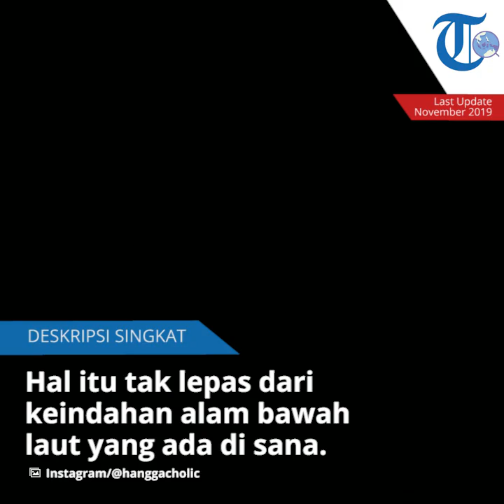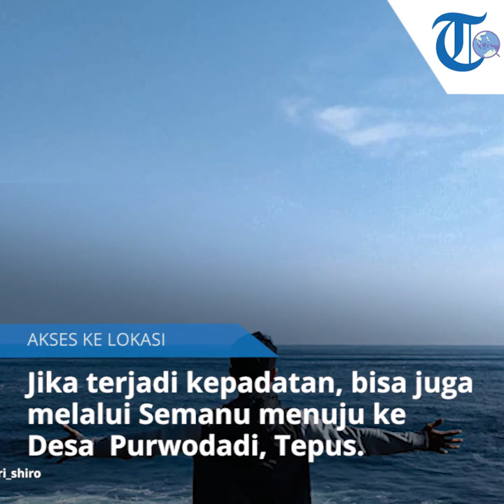Pantai Nglambor, Lokasi Snorkeling di Gunung Kidul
TRIBUN-VIDEO.COM - Pantai Nglambor merupakan satu di antara tempat wisata alam yang berada di Yogyakarta.

Pantai yang terletak di selatan Jawa ini sebenarnya memiliki ombak yang relatif besar.

Akan tetapi, lokasi ini masih cukup aman untuk aktivitas berenang.

Bahkan, Pantai Nglambor terkenal sebagai lokasi snorkeling.

Hal itu tak lepas dari keindahan alam bawah laut yang ada di sana.

Secara umum, Pantai Nglambor berbentuk seperti teluk.

Garis pantai di sini tidak terlalu panjang dan pasirnya berwarna putih kasar.

Lokasi

Pantai Nglambor berada di Desa Purwodadi, Kecamatan Tepus, Gunungkidul, Yogyakarta.

Menuju Pantai Nglambor, pengunjung dari kota Wonosari menuju ke Tepus.

Kemudian perjalanan dilanjutkan menuju ke arah pantai Siung.

Jika terjadi kepadatan, bisa juga melalui Semanu menuju ke Desa Purwodadi, Tepus.

Tidak ada transportasi umum menuju kawasan Pantai Nglambor.

Untuk itu, pengunjung harus datang dengan kendaraan pribadi.

Untuk pengendara mobil pribadi harus memarkirkan kendaraan di pinggir jalan.

Selanjutnya, pengunjung bisa memanfaatkan ojek warga sekitar atau memilih berjalan kaki sekitar 1 km.

Sementara itu, pengendara roda dua bisa langsung ke lokasi parkir bawah, yang berada dekat pantai.

Pesona Pantai Nglambor

Pantai Nglambor menyajikan suasana alam yang tampak indah.

Di hadapan pantai ini terdapat dua batu karang besar.

Kedua batu ini seakan melindungi pantai dari ganasnya ombak samudra Hindia.

Pantai Nglambor mulai dikenal sebagai destinasi Snorkeling pada tahun 2014.

Pada waktu itu ada seorang pengunjung dari Wonosari yang berenang.

Ia pun menemukan pemandangan bawah air yang menakjubkan.

Di pantai ini, kini terdapat dua operator snorkeling.

Untuk menikmati keindahan bawah air, pengunjung akan disajikan dengan paket tertentu.

Umumnya, paket itu sudah termasuk biaya sewa masker, snorkel, pelampung, sepatu karet, foto di bawah air, loker, dan pemandu.

Di bawah permukaan air pantai Nglambor, wisatawan akan dimanjakan dengan keindahan karang dan beberapa jenis ikan, seperti ikan mayor, sersan, ikan dokter, buterfly, batfish, dan beberapa jenis ikan lainnya.

Jika datang pada musim kemarau, wisatawan bisa menyaksikan 37 jenis rumput laut tumbuh subur di perairan Nglambor tersebut. Setiap harinya Hendrias melayani paket wisata snorkling mulai dari jam 08.00 hingga 16.00.

Pantai Nglambor ini masih terus dikembangkan. Saat sejumlah fasilitas mulai dari kamar mandi, warung makan, dan tempat beribadah telah tersedia.

(TRIBUNNEWSWIKI.COM/Ahmad Nur Rosikin)
Artikel ini telah tayang di tribunnewswiki.com dengan judul : Pantai Glambor